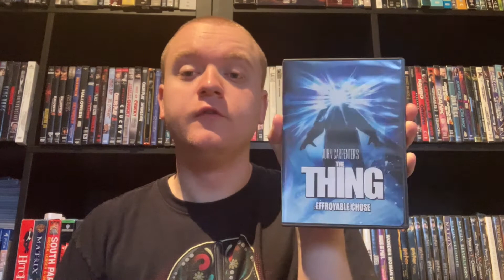Halloween Horror MOVIE REVIEWS 2 Episode 16: The Thing (2011)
I rate it a 4 out of 10